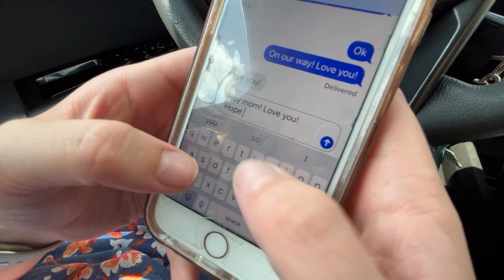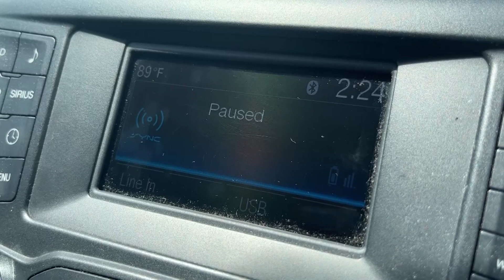Alabama Distracted Driver Phone Law - TROY TrojanVision News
There is a new law all Alabama drivers need to know about. Recently, Go. Kay Ivey signed new distracted driving legislation into law, which makes it easier for officers to crack down on distracted driving. Belle Johnson has what you need to know before hitting the road.